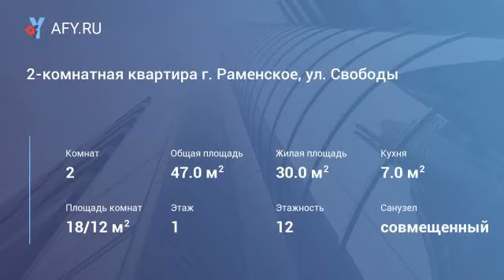2-комнатная квартира г. Раменское, ул. Свободы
Цена: 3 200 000 Руб.
Продается 2-комнатная квартира 47 кв. м на 1 этаже 12-этажного панельного дома. Комнаты смежно-изолированные 18 и 12 кв. м, лоджия 3 м, санузел совмещен, кухня 7 кв.м. Состояние жилое. Окна пвх, лоджия остеклена, на полу линолеум и плитка, двери деревянные. В подъезде два новых пассажирских лифта (замена производилась в прошлом году). Хорошая транспортная доступность: 15 минут до станции Раменское, до центра города 10 минут пешком. Вокруг различные магазины, торговый центр. До школы и детского садика 10 минут пешком. Рядом городской парк отдыха и бассейн. В собственности более 5 лет. Один собственник. Продажа свободная. Подходит под ипотеку.